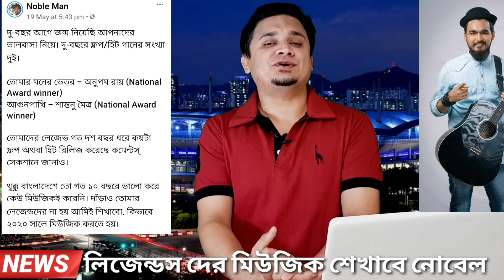নোবেল লিজেন্ডদের শেখাবে কিভাবে মিউজিক করতে হয় || sk media || Nobel man || Bangla song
ভারতের রিয়েলিটি শো g bangla বাংলাদেশের নোবেল, পরিচিতি লাভ করে,তৃতীয় স্থান অধিকার করে দেশে ফিরে কিন্তু তার ভিতর অহংকার এমনভাবে পোষণ করেছে মনে হয় যেন জি বাংলার মুকুট তার মাথায় রয়েছে লিজেন্ডদের শেখাবে কিভাবে গান করতে হয় এভাবেই স্ট্যাটাসের মাধ্যমে অপমান করছে প্রতিনিয়ত।